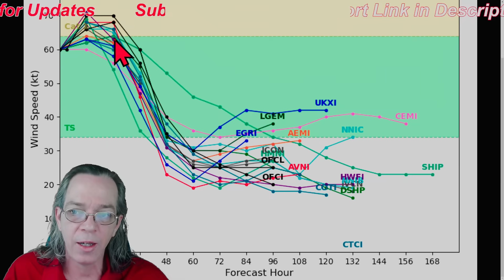Tropical Storm/Hurricane Henri Updated Track & Impacts! - The WeatherMan Plus Weather Channel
NOAA update on impacts & track 00:00
Different impacts from every model 05:25
Special message 12:44